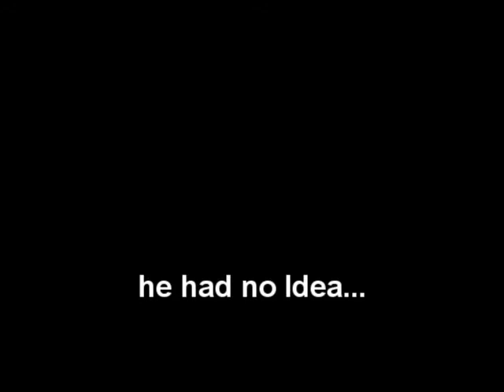Ratchet 5's Sunset Vista Fails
All the fails from ratchet 5's LOOOONG Sunset vista part on his Crash Bandicoot Japanese 100% Lets play